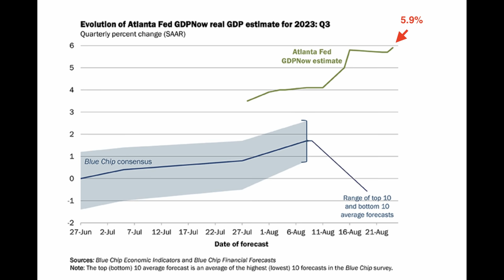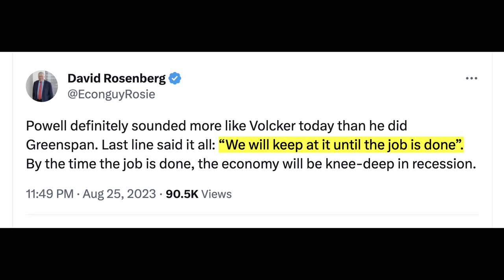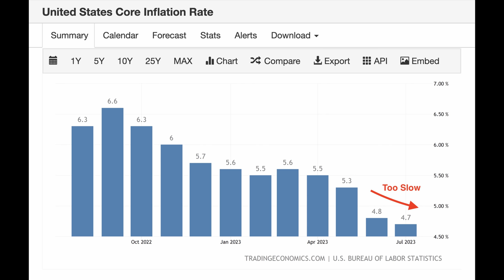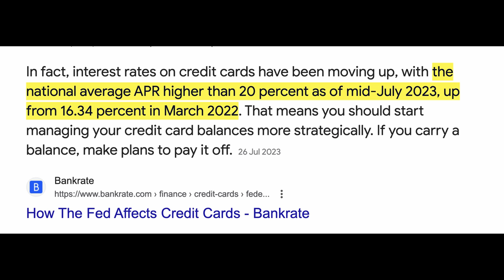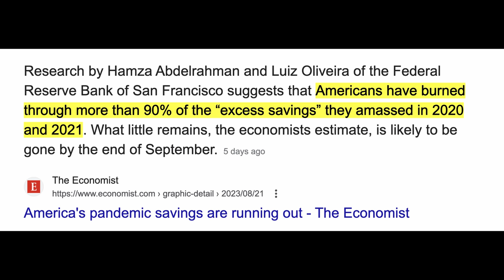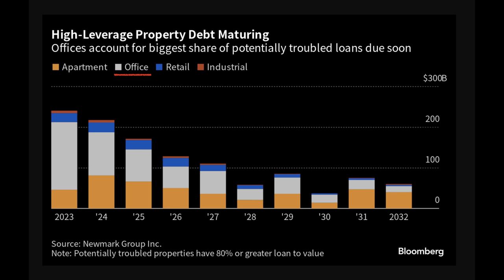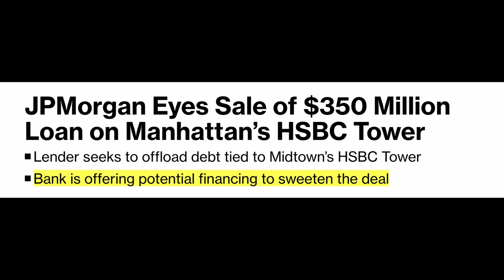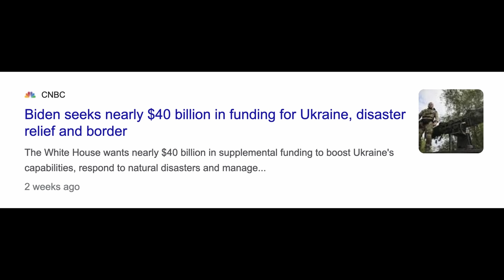Oh SH*T, The Fuse Has Been Lit!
The economy is on its last legs and the Fed is about to push it off a cliff. Powell's conviction to crash the economy is alive and well, he wants higher unemployment to destroy inflation. Here's why interest rates will stay higher for longer & how it could collapse this leveraged economy.

✅ Timestamps & Chapters:
0:00 They Have Lost Control!
2:33 Stuck In An Inflation Hell
4:56 Consumers Are Drowning
7:32 Real Estate On Fire
10:02 Things WILL Break